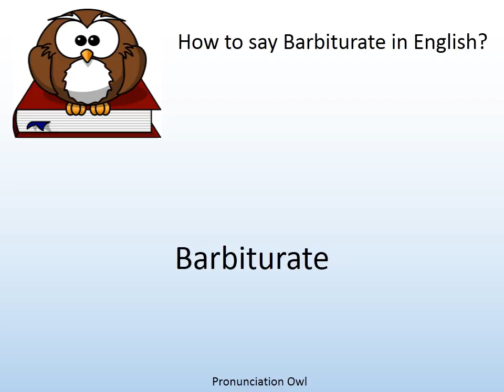How to say Barbiturate in English? - Pronunciation Owl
How to say Barbiturate in English? Learn the pronunciation of Barbiturate!